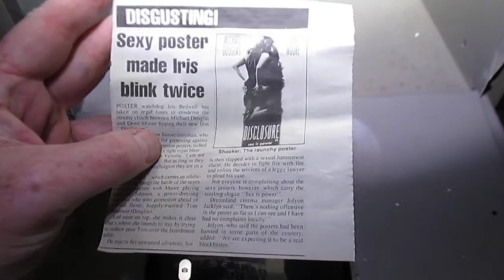A walk around the old Dreamland cinema in Margate